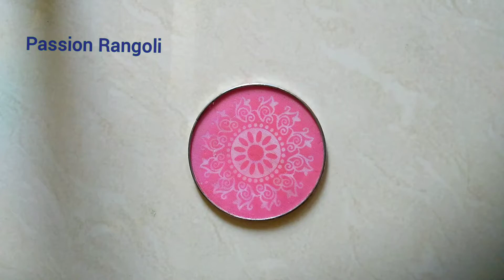तुळशी समोर काढायला छोटी रांगोळी/small rangoli/stencil rangoli designs/Tulshi Vivah rangoli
Rangoli videos

passion rangoli.

मध्ये तुम्हा सर्वांचे स्वागत आहे.
तुम्हाला जर या चैनल वरील रांगोळीचे व्हिडिओ आवडत असतील तर प्लीज चॅनल ला सबस्क्राईब करा. आणि हो! घंटी दाबायला विसरू नका घंटी दाबून ऑल वर क्लिक करा. म्हणजे नवीन व्हिडिओ तुमच्या पर्यंत पोहोचेल.

in this channel you will find creative, innovative, attractive, easy, quick, different types of rangoli design for all festival, special occasion and every day too.
hope you will like my rangoli videos